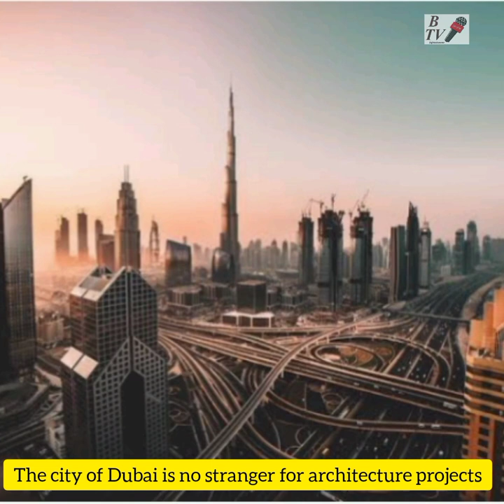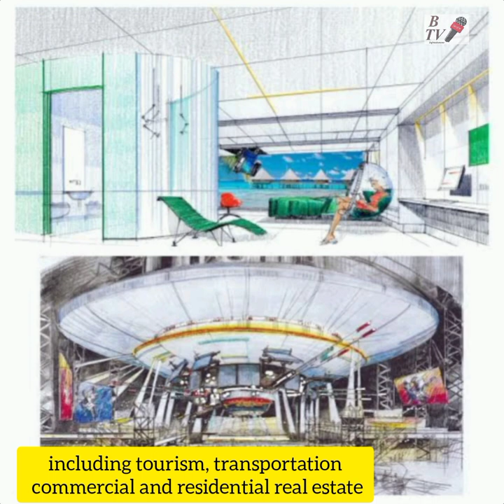Dubai Moon Resort / Btv infotainment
Dubai Is Building a Gigantic $5 Billion Moon-Shaped Mega-Resort

Moon Dubai will significantly impact every aspect of the UAE’s economy, including tourism, transportation, commercial and residential real estate, infrastructure, financial services, aviation and space, energy, MICE, agriculture, technology.

The overall construction is scheduled to be built over two years and will be over 735 feet in height at completion. When the project is complete, it is expected to comfortably accommodate at least 2.5 million visitors.

content copy right

Dubai resort
moon shaped mega resort
UAE
economy of Dubai
gigantic building
moon Dubai
UAE MOON PROJECT
DUBAI MOON PROJECT
UAE BUILDING MOON
DUBAI BUILDING MOON
MOON MALL DUBAI
NEW MOON IN DUBAI
DUBAI TO LAUNCH MOON RESORT
 MOON RESORT UAE
MEGA PROTECT UAE
 MOON SHAPED BUILDING UAE
UAE BUILDING MOON SHAPE
dubai visiting points